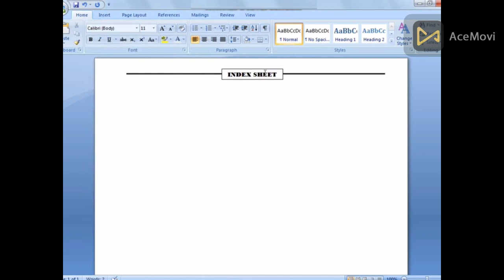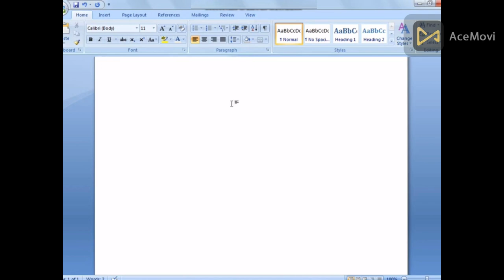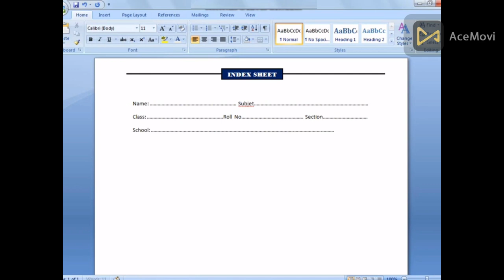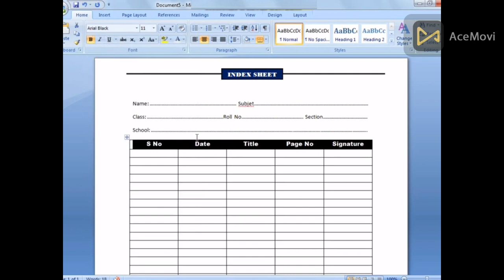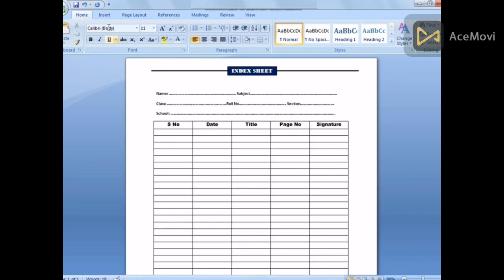y2mate com How to Create Index Sheet in Ms word 2007 Index sheet design in Microsoft Word 1080p